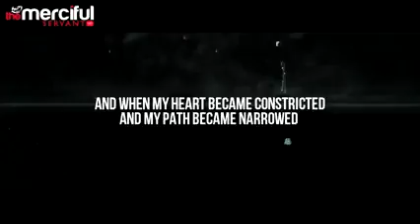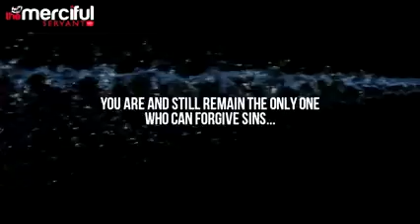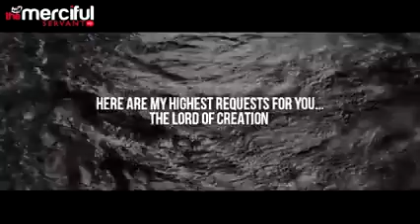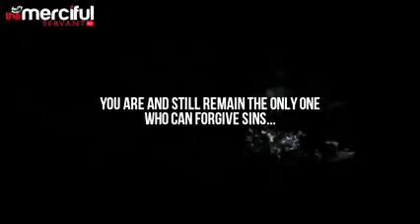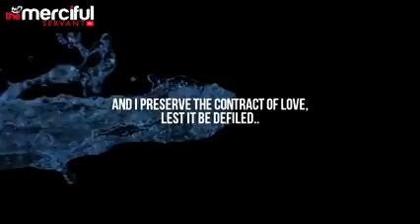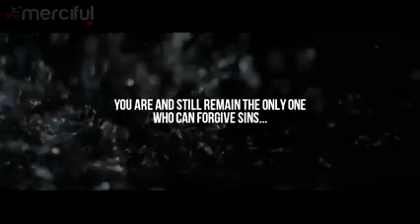25 April 2017